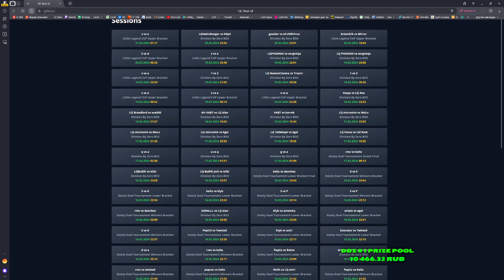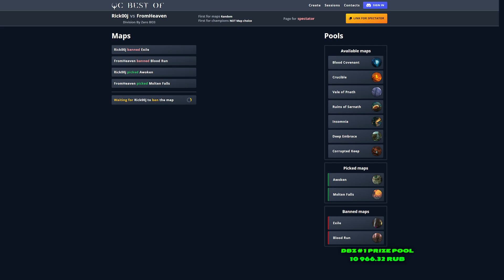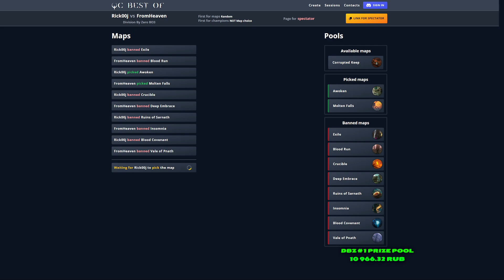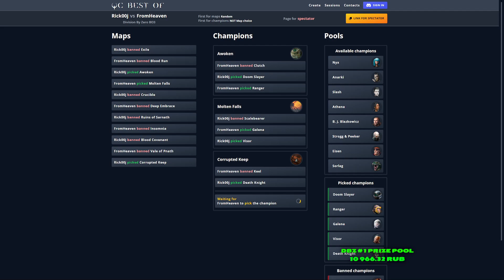Rick00j vs From Heaven / DBZ #1 / Ultra Division Group 1 / by skaarjik & LQ MeraMyp4uk